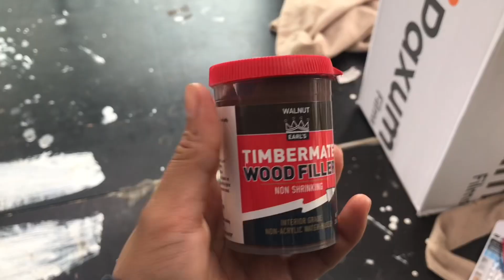BUSLIFE EP2 - Bedroom Renovation Update Using Old Wood Blind | Filipino-Australian family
Thank you Family for watching!

Mabuhay!